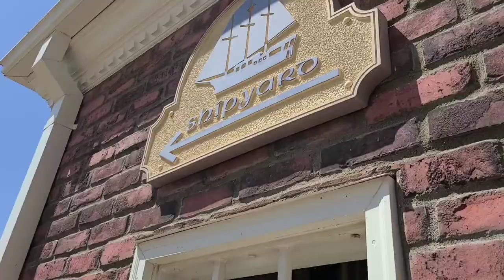Heritage Park Cerritos California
Heritage Park, 18600 Bloomfield Ave, Cerritos

This is across the street from the library and high school. Pretty cool.

amazonstorefront/funsocalmom